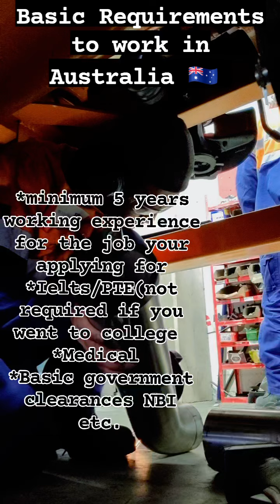Requirements to work in Australia/how to apply in Australia/welder in Australia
Requirements to work in Australia/how to apply in Australia/jobs in Australia